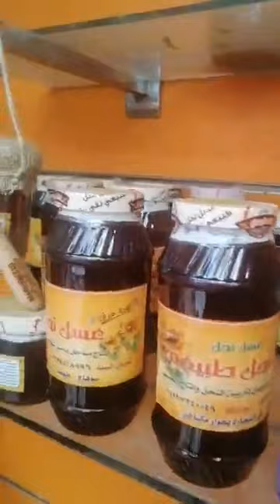بيعمل ميكس بعسل النحل مخصوص للعرسان شعبان عنده وصفات بتخلي اللي مبتخلفش تخلف بث مباشر